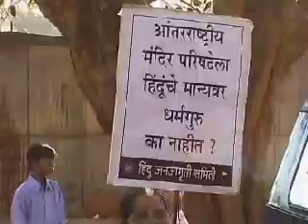Awareness drive at Siddhivinayak Temple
Hindu Janajagruti Samiti is protesting against corruption in Siddhivinayak Temple Trust. HJS is conducting awareness drive on each Tuesday at Siddhivinayak temple since last 4 months.